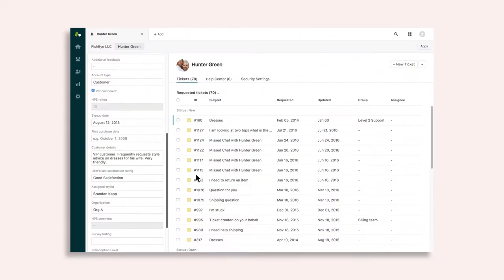ZENDESK EMEA at 600Minutes Future Customer Journey 2021, Norway (Spotlight)